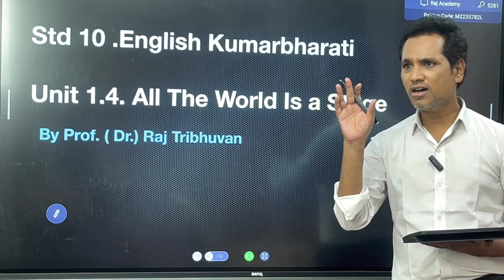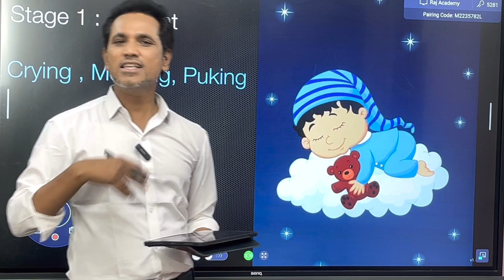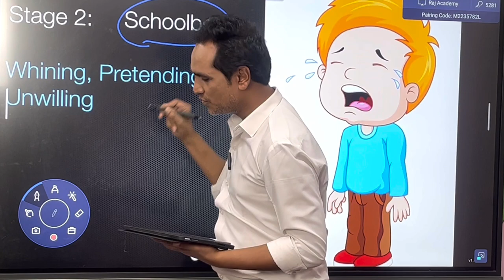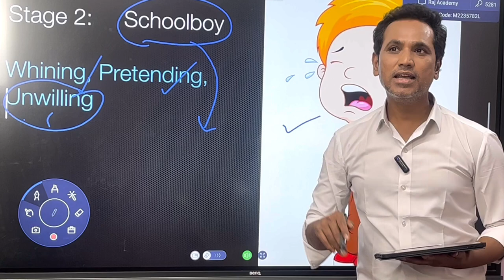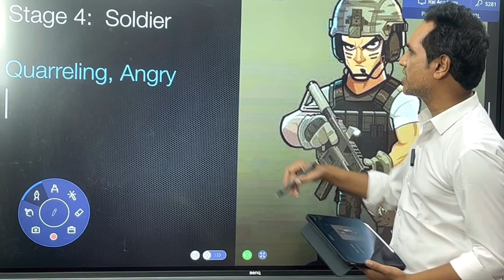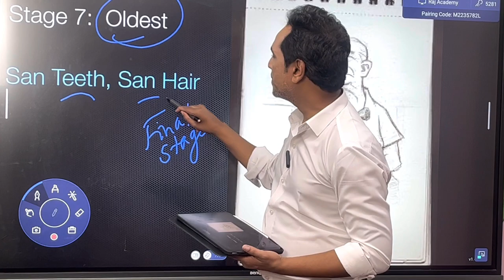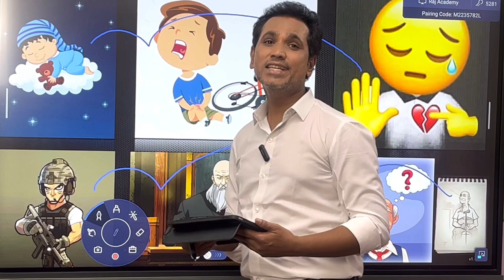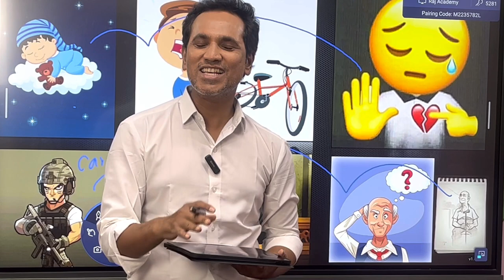English Kumarbharti Std 10 || STATE Board || Raj Sir || All the World’s A Stage|| W. Shakespeare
This Channel is for all age group, particularly for the non-native english language learners. English grammar is taught with the help of labguage games and activiies. practical purpose of english is specifically paid attention in order to make langugae learning easy and interesting. along with this on this channel psychological facts, diseases,truths and remedies are discussed. Bollywood cinema is taken as a tool to make learning of different subjct funny and interesting. the historical nad mythological fact are discussed for the students and also for hte learners of any age.  srudy connecti is the motive of the channel. through language, the channel believes that any subject can easily be learnt with great happiness . Langauge learning is giventhe utmost importance not only for understanding the prescribed syllabus of the schools and the universities, but also for establishing communication between peoples through langauge and communication theories.